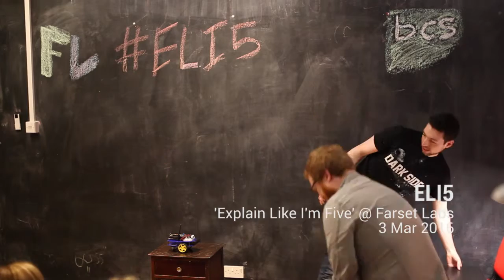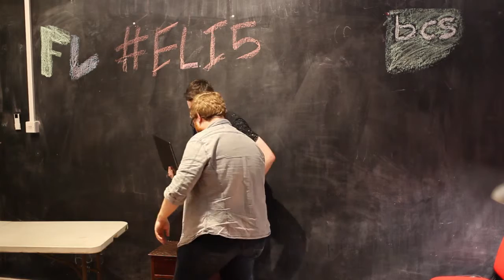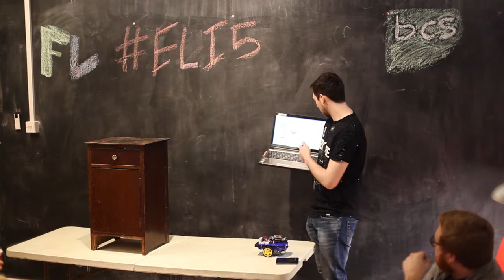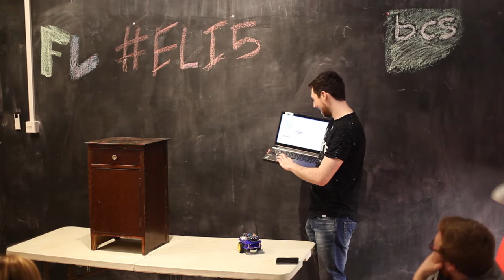ELi5 Connecting Robotics with Web Services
Brewbots Michael Drury demonstrates his Cloud-Driven collision avoiding robot as part of his Final Year Project, using Node and Photon Board.

Explain Like I'm 5, a regular event at Farset Labs in Belfast, UK. Speakers have seven minutes to share an interesting concept or experience. A bit like TED, but quicker and with more chalk dust.